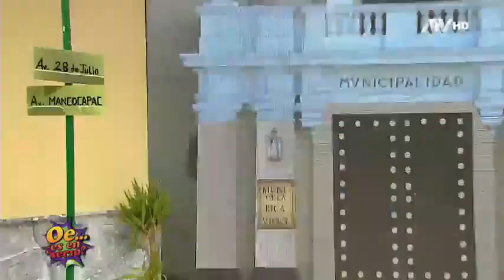‘Suzel’ revelará más detalles sobre la ruptura amorosa de ‘La Chata Terca’ con ‘Forsait’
La historia de Forsait y la 'chata negra' se ha convertido en toda una telenovela llamada: "Lo que el municipio separó". Se separaron y 'Suzel' estuvo -para 'Oe ¿Es en serio?'- haciendo todas las preguntas pertinentes.